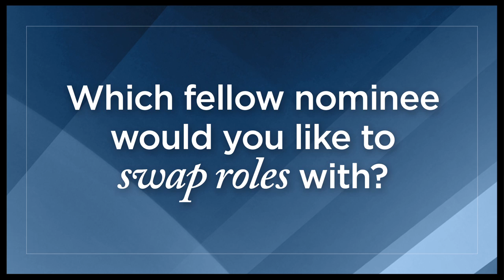Tony Nominee Secrets! "Violet"'s Sutton Foster Wants to Die on Stage Eight Times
"Violet" Tony nominee Sutton Foster reveals her red carpet secret weapon, what makes her think "hot tub!" and why she's not necessarily the one that you want.